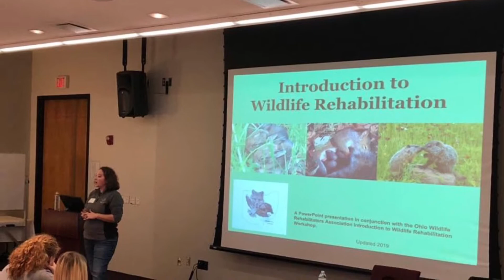MVCTC Natural Resource Management Program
Students will use classroom, laboratory, and outside fieldwork experiences to prepare for employment and advancement in the environmental engineering and natural resource management fields in the Natural Resource Management program. Students develop skills working on our campus 50-acre land lab, stocked pond, 2-acre wetland, and aquaculture production facility. Students will study fisheries and wildlife management, equipment operation, and habitat restoration.